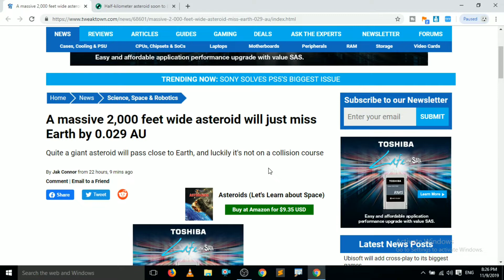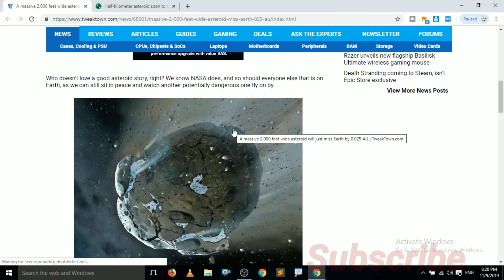Asteroid To Hit Earth Next Week (20th November 2019)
In this video i will tell you the news about massive asteroid that will hit earth on november 2019.